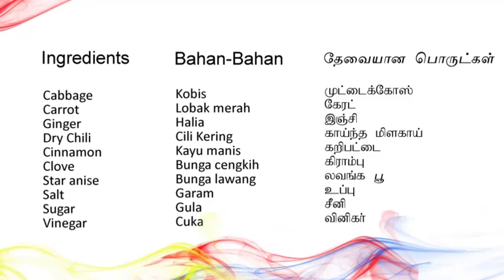Homemade Pickled Cabbage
Pickled Cabbage/Acar Kubis/முட்டைகோஸ் ஊறுகாய்/Pickled Cabbage Recipe/How to make Cabbage pickled/Easy Pickled Cabbage